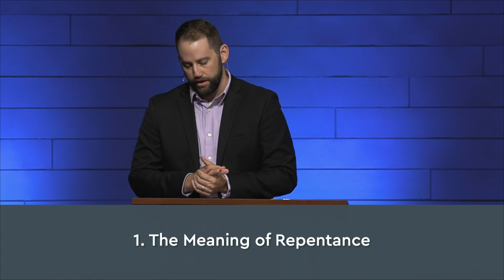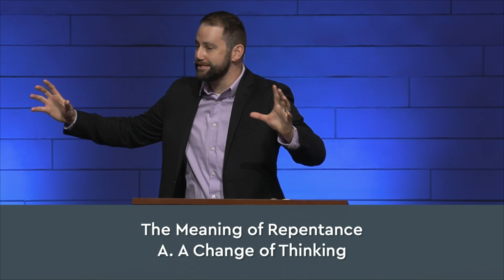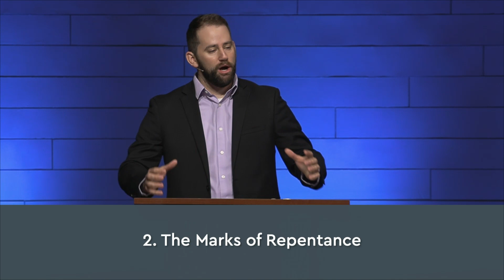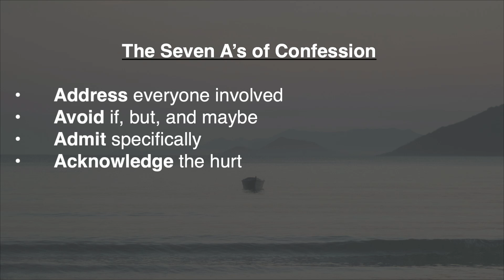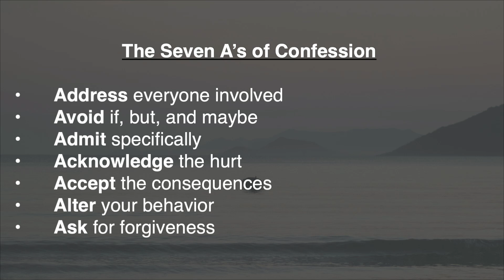Resolving Sin God's Way: Repent | Luke 17:3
August 11, 2024 // Luke 17:3 // Pastor Zach Peterson // First Baptist Church at Weston // Luke: To Seek & To Save // Resolving Sin God's Way: Repent